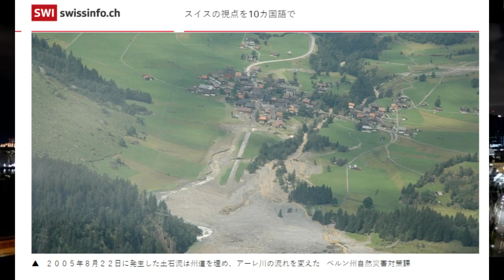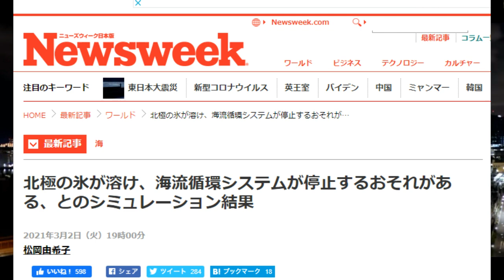柏原竜一のインテリジェンス ペンタゴンのインテリジェンスは気象変動をどこまで予想していたのか 日本の自動車産業応援動画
打倒！パリ議定書です。海外で決まったからといっておかしな合意にいつまでも縛られる必要はありません。と、まあ行動を起こす前に現状をよく知っておく必要があります。現在の気象変動の本質とは何か？それをペンタゴンの報告書から解説します。

です。